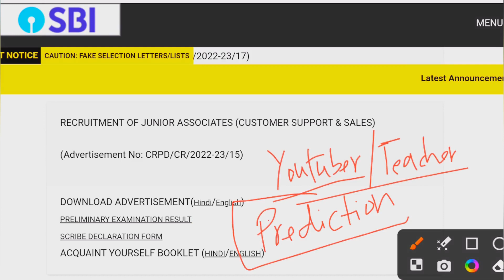🔴Latest Update SBI Clerk Mains Result 2022 | SBI Clerk Mains Result 2022 Wrong Predict by Teachers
SBI Clerk Mains Result 2022 Update | SBI Clerk Mains Result kab ayega 2022 | SBI Clerk Mains Cut Off 2022 | SBI Junior Associates Mains Cut Off 2022 | SBI Junior Associates Mains Result 2022 @YashStudyHub

If you have any suggestion, then comment 📝 after watching the video.